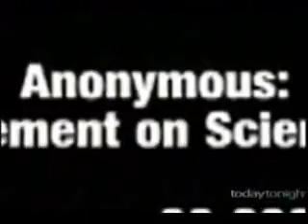Chanology Today Tonight